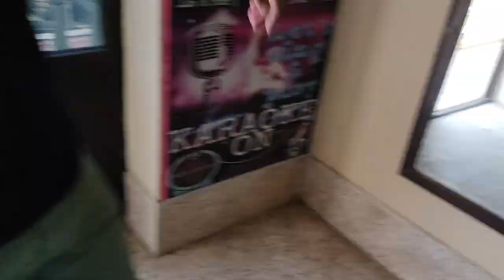কক্সবাজারে আমরা হোটেল পাইনা😑😐। Cox's Bazar sea beach (part-01) Vlog 12😎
এই ভিডিওটাতে আমরা কক্সবাজারে লাবনি বিছ এর কিছু footage নাই। লাবনি বিছ ছিল আমাদের যাত্রার প্রথম স্পট। লাবনি বিছ আমাদের হোটেল থেকে মাত্র ২০tk ভাড়া।